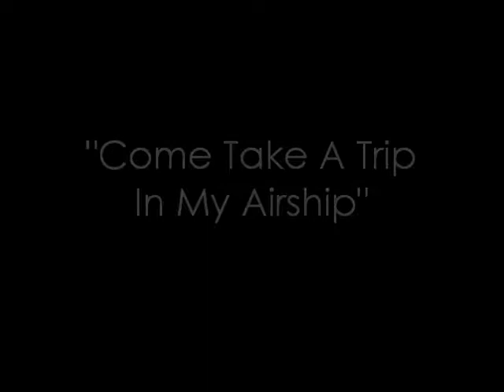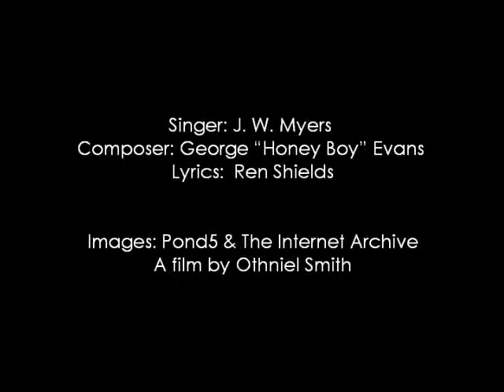"Come Take A Trip In My Airship"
Vintage recording by J.W. Myers.

Images from Pond5 and The Internet Archive.